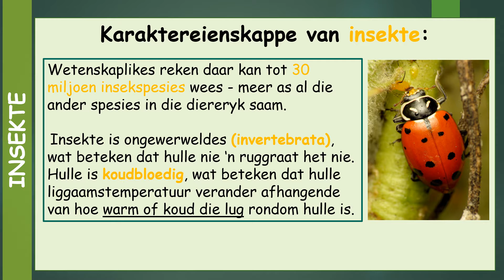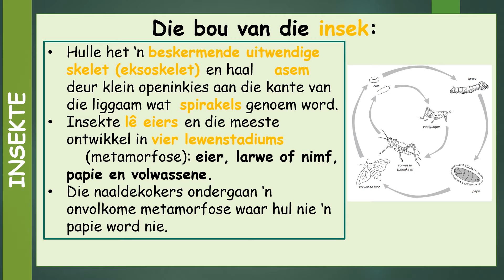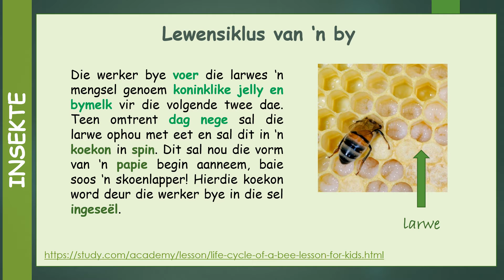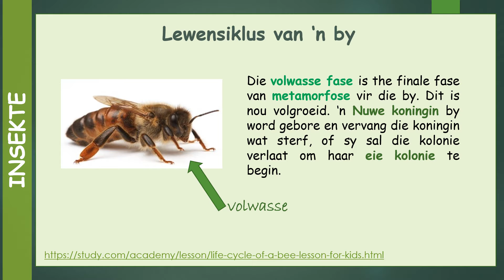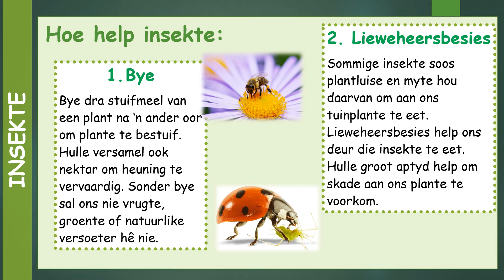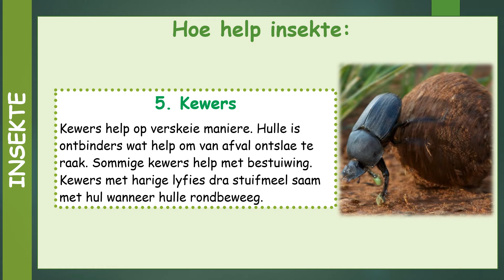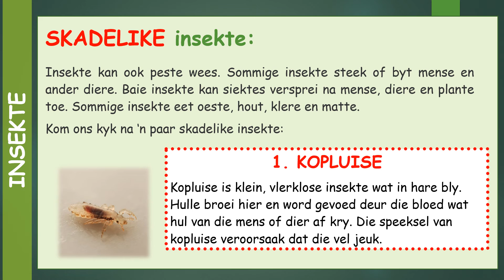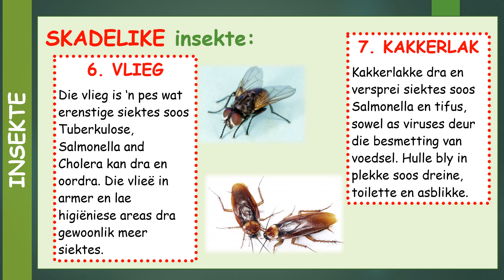Insekte Week 7